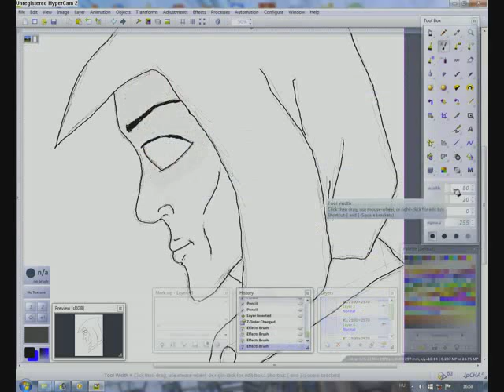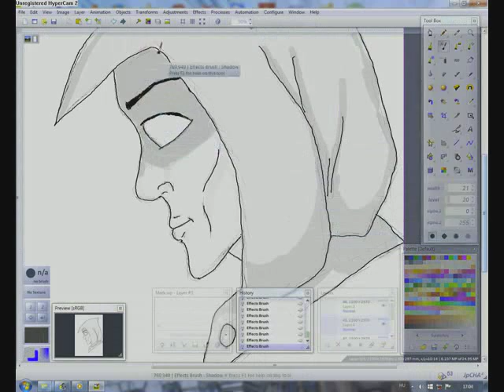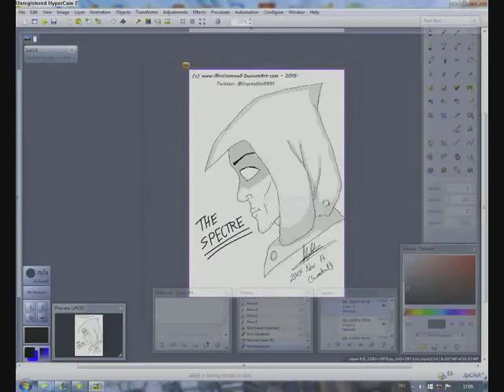Speedpaint - The Spectre Black and White sketch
The Spectre is my (another) favourite character from the DC Comics. :) I love him too! :)

Made with Chasys Draw IES
Used tool: Denius i608X MousePen Tablet

Music in the video: Cedric The Entertainer, La La & Nelly - In the Store